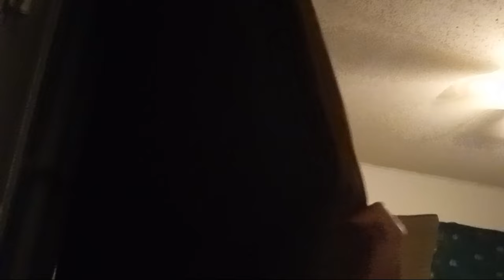My new room tour